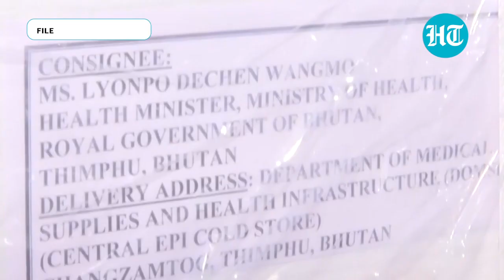Covid update: China competes with India on vaccine; IMA vs govt on doctor deaths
From China trying to match India on vaccine export, to the Indian Medical Association challenging the government's tally of doctors' deaths - here are the top news updates on the Covid-19 pandemic. Beijing has promised 1 crore vaccine doses to the COVAX global initiative, as the world looks towards India which produces 60% of vaccines. Meanwhile, the Narendra Modi administration said that at 18 days, India is the fastest country to have vaccinated 40 lakh people.